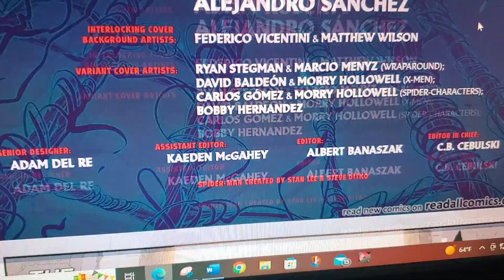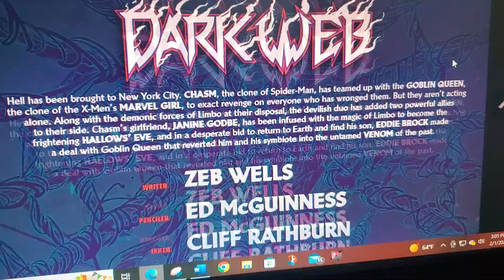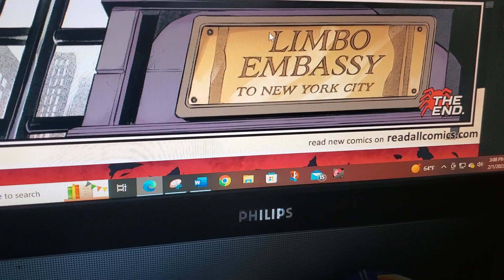Marvel Dark Web Event 2022 Review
my review on the recent marvel event

also forgot to mention: I don't like hiw Madelyn pyror literally becomes evil because she didn't have memories of raising a kid